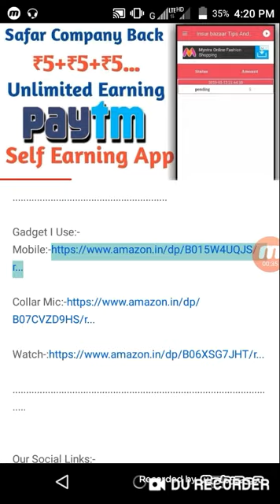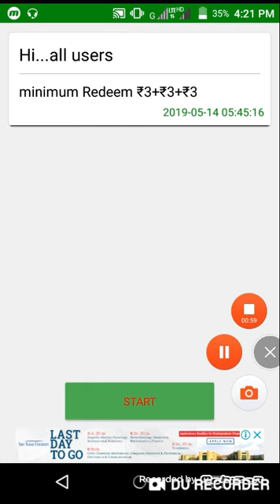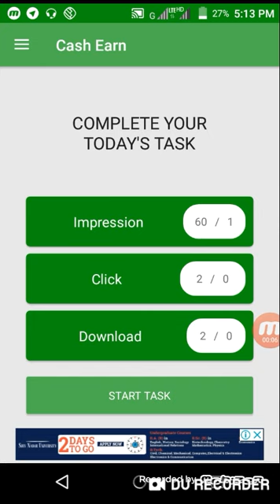Bestearningapps हर 1 Second में ₹3 Direct In Paytm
About This Video -:दोस्तो इस वीडियो में आपको नई App के बारे बताया है ।

Refer Code-:272727

Collar Mic